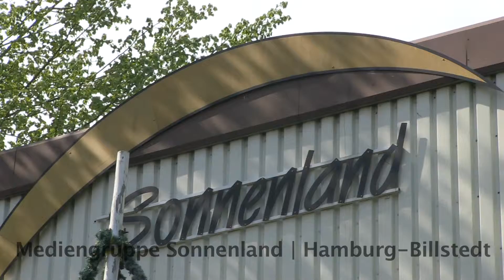Trailer - Die Mitte von Hamburg